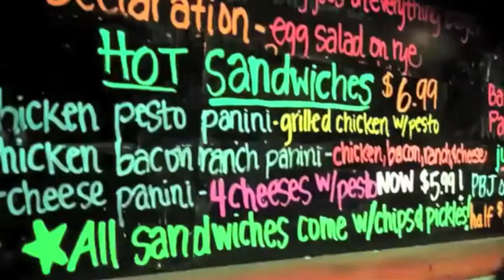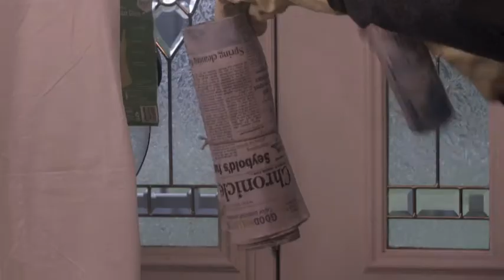Adam Philpott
Sizzle reel for the actor Adam Philpott.